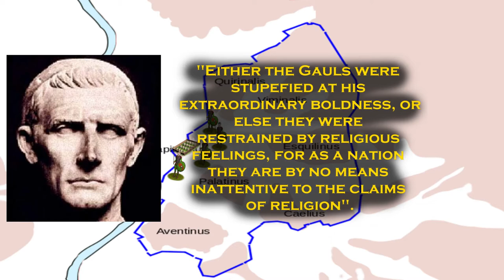The Sack Of Rome (387 BC) - When a Gallic Tribe Almost Destroyed Rome! ♠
This is when Brennus and the tribe of the Senones attacked Rome. They defeated the Romans at the battle of the Allia and moved on to Rome itself. There are multiple sources that tell the tale of the Sack of Rome of 387 BC. Livy, Plutarch, Polybius, Tacitus, Diodorus Siculus and others. Their accounts vary somewhat, despite having much in common. Some even say it happened in 390 BC.

Regardless this is when a gallic tribe almost destroyed rome. If the Gauls had been able to enter the Capitoline Hill... The Sack Of Rome could've been the Destruction of Rome, a city still small and in its infancy, cut short of its life.

The famous phrase: VAE VICTIS comes from this story!

Wolf Of Iberia ♠